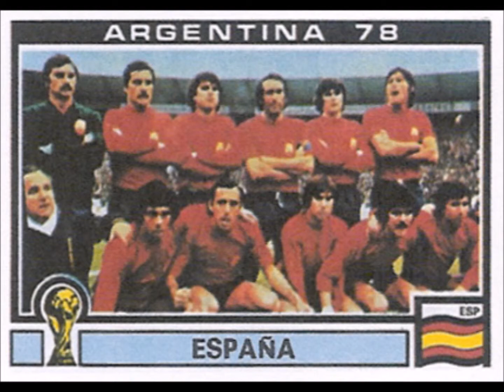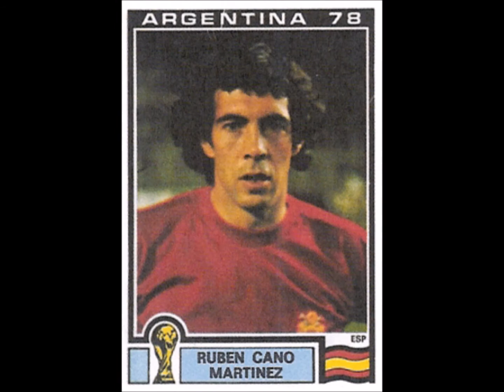PANINI STICKERS SPAIN TEAM WORLD CUP 1978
We present to you the National football team of Spain for the  world cup 1978 in stickers

Vídeo con pegatinas de panini.
Te presentamos la selección de fútbol de España para el mundial de 1978 en cromos
  ¡¡Disfrútala!!